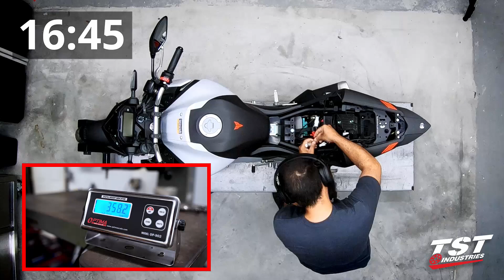Yamaha MT-03 First Mods! (MT-03 Build Series Ep.2)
What are some of the first things you do when you get a new bike? For us, there are some immediate parts we need to address - come take a look!

Follow along as we begin the tear-down process of our all-new 2020 Yamaha MT-03. Although you, the viewers, will dictate a large portion of what direction we will head, there are just a few things we absolutely need to swap out.